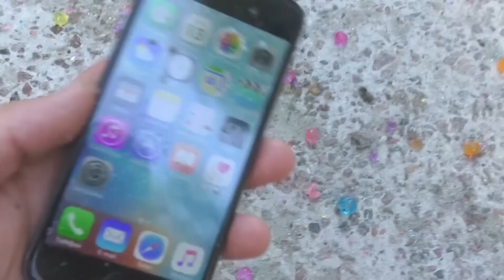Iphone 6S aus dem 5 Stock in einem Aqualino Antistress schmeißen!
Experiment - Iphone 6S in einem Antistress aus Aqualinos aus dem 5 Stock schmeißen!
►Was passiert wenn man Nicht Newtonsche Flüssigkeit aus dem 5 Stock auf das NOKIA 3310 schmeißt?